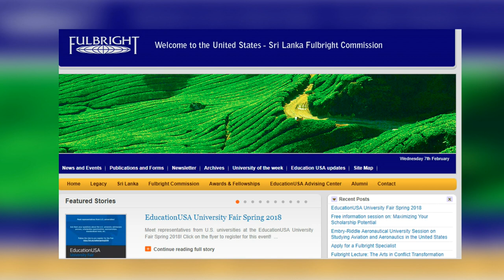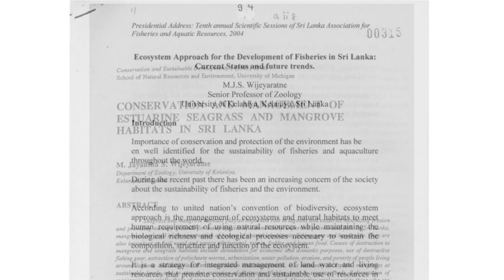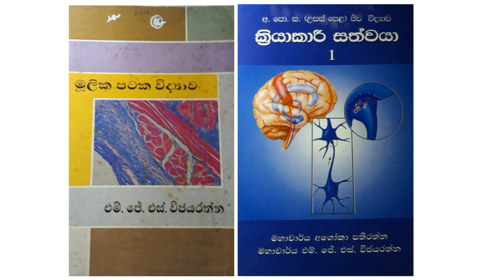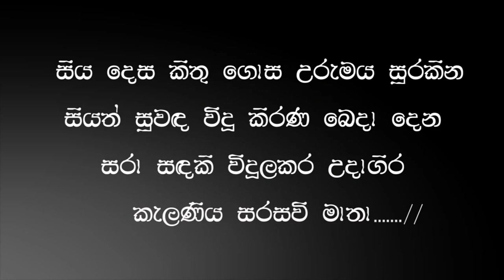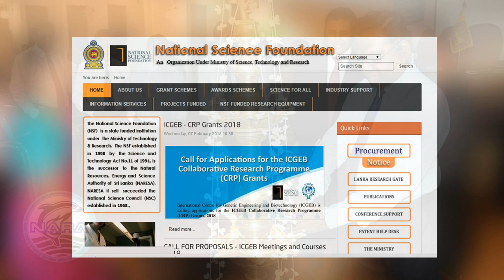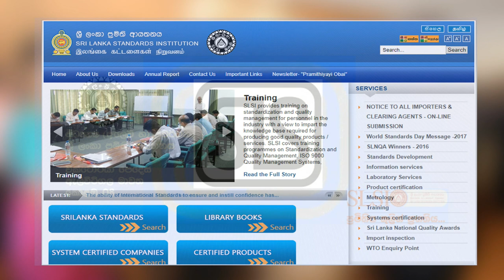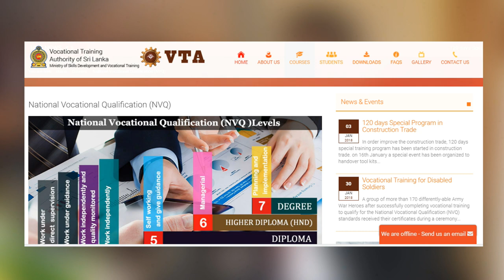Retirement felicitation of Professor M. J. S. Wijeyaratne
Farewell ceremony of the Chair & Senior Professor of Zoology  - Professor M. J. S. Wijeyaratne

09th February 2018

Department of Zoology & Environmental Management
Sri Lanka